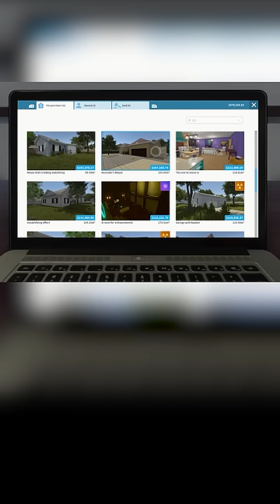5 riferimenti a Breaking Bad nei videogiochi